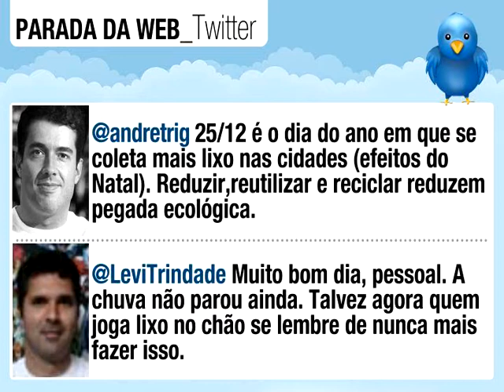03 PT 12 15 mpeg2video